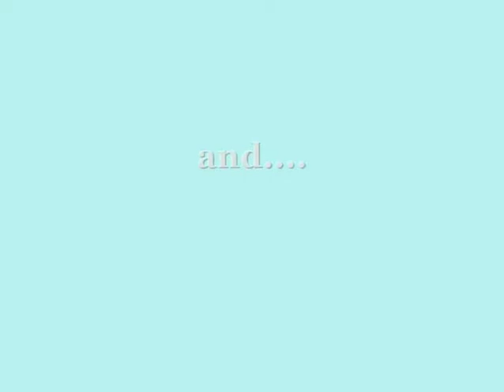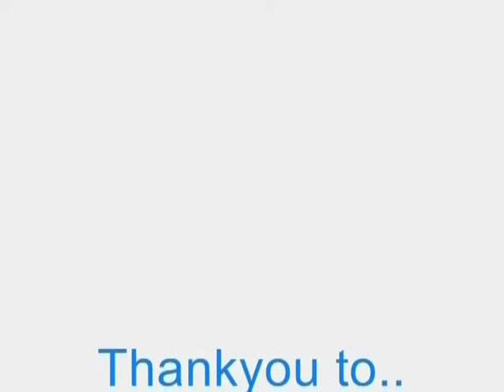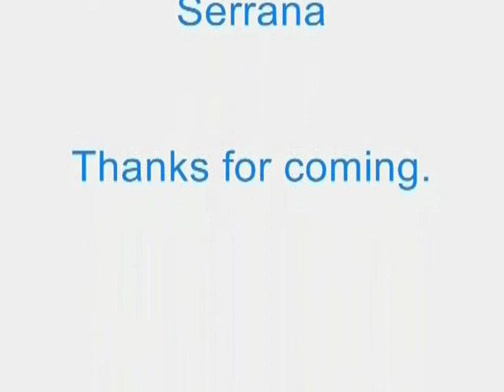Inner Reflection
The importance of the inner self as a reflection of the real self.

St James College